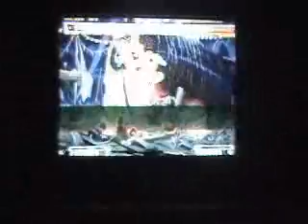Socal Garou Gathering Casuals (9/2/06) 13 of 34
Nocturnal(Dong) vs Master Giby(Jae)